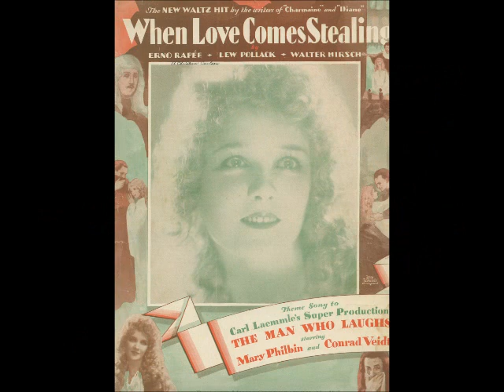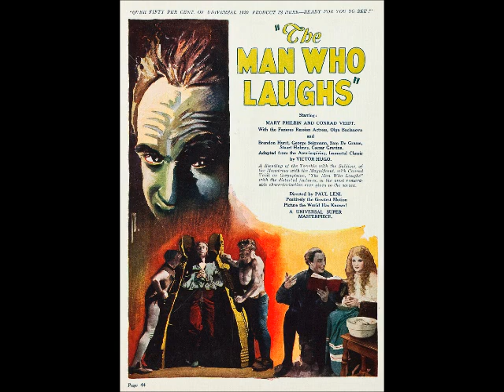Conrad Veidt: 1928 "When Love Comes Stealing" from THE MAN WHO LAUGHS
The 1928 film, THE MAN WHO LAUGHS, based on a Victor Hugo novel, starred Conrad Veidt and Mary Philbin.  A theme song was especially written for the film called “When Love Comes Stealing” by Walter Hirsch, Lew Pollack and Erno Rapee. Performed by Herman Kenin's Multnomah Hotel Orchestra and recorded at the Victor Studio on March 6, 1928. Digitally transferred from an original 78 rpm disc with applied Magix audio software to reduce noise. No added reverb or artificial ambiance was used.